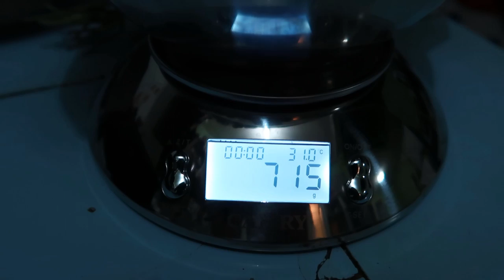Ep. 101 buang sampah dapur langsung ke pot boleh asal...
21 Oktober 2019 :
- Kale setahun 2 bulan ada yang mati lagi.
- drastis pemandangan kale yang sekarang dengan yg lalu.
- media tanam bekas sebaiknya diolah dulu sebelum ditanami lagi.
- sisi positif dan negatif dari mulsa organik
- mencuci sayuran di ember.
- air kotor bekas cucian bisa disiram ke taman.
- ruginya binatang tanah dalam pot.
- momi harus menunggu sebulan untuk bisa menanam kembali di media tanam bekas.
- komposkan sepot media tanam berikut tanamannya.
- cacah kale untuk salad.

24 Oktober 2019 :
- Panen paprika
- pruning mint
- panen kascing dari kotak sterofoam.
- daun bawang masih subur. panen sedikit, masukin friser.
- potong zuchini.
- masukin zuchini ke komposter.

25 Oktober 2019 :
- mint yang tumbuh di media tanam bekas.
- tancap mint di pot tumpuk.
- dianthus mati.
- zucchini di pot 60L tidak berbuah besar.
- bunga turi, umur 18 hss. Ditanam tgl, 7 Oktober 2019.
- kemangi tumbuh dimana2.